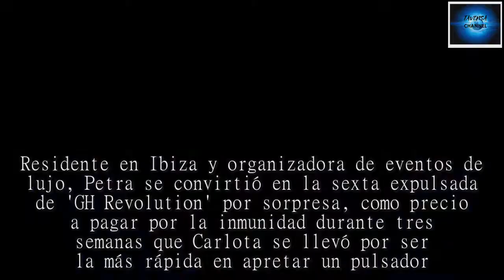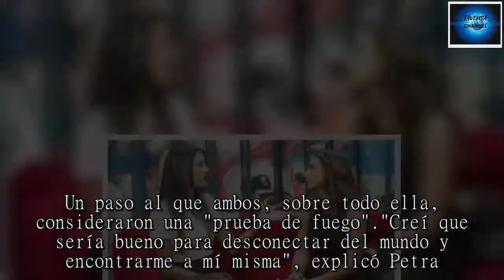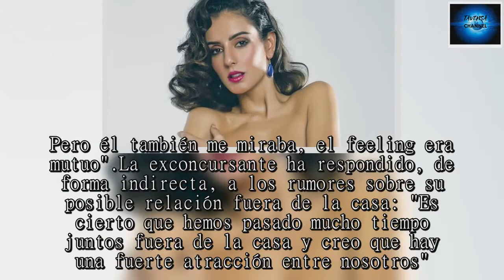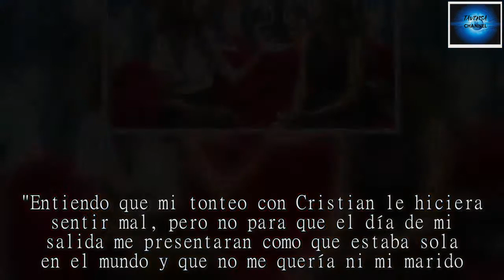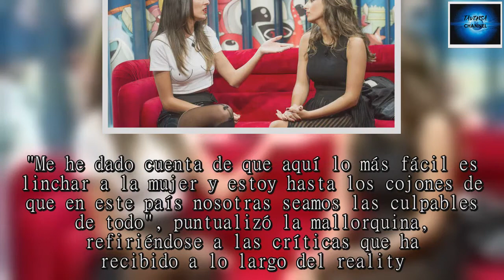Petra, "la mala" de 'GH Revolution', se desnuda en Interviú: "Hay gente superguay y no la han sabido